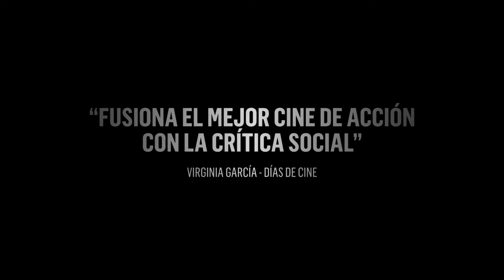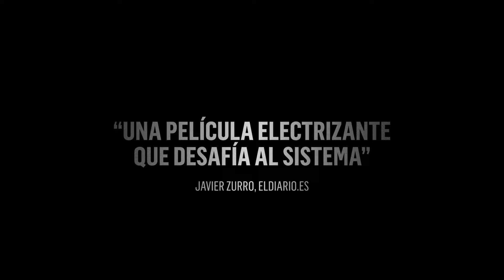LOS INDESEABLES - TRAILER VOSE - 19 DE JUNIO SOLO EN CINES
Estreno en cines 19 de junio

Haby vive con su familia en un deteriorado bloque de apartamentos. Tras la repentina muerte del alcalde de la ciudad, Pierre, un médico idealista, toma el mando. Está decidido a continuar a toda costa con el proyecto de rehabilitación del barrio, que consiste en demoler el edificio de Haby. Cuando la joven y su familia descubren el plan de Pierre, lucharán por todos los medios para impedirlo y conseguir detener la desmesurada ambición del nuevo alcalde.